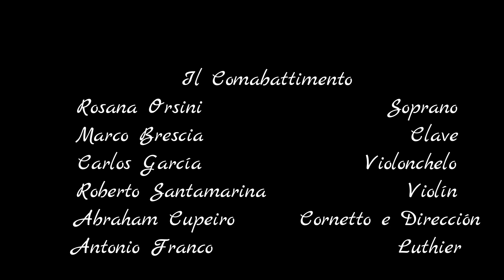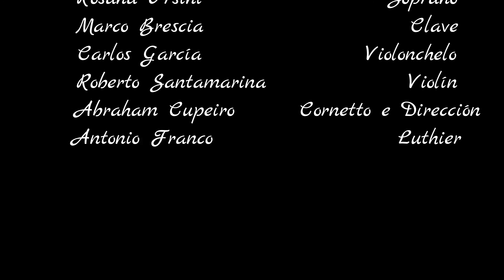Regina Caeli Maurizio Cazzati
Extracto do concerto O cornetto a voz do Seiscento, celebrado ná Capela de Santa maría o 30 de Decembro de 2015